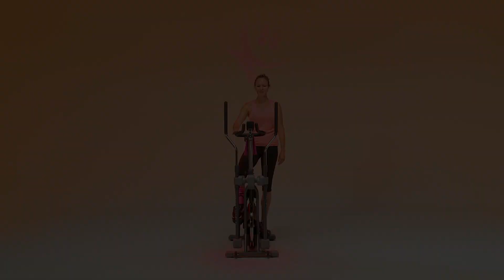Elliptik électrique | Niveau difficile | 14 minutes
Donnez le meilleur de vous-même sur ce cours d'Elliptik. Caroline vous accompagne jusqu'au bout de l'effort !

Des cours
✅ Toujours plus immersifs
✅ Tournés dans les lieux d'exception
✅ Coachs experts 🏅
✅ Thématiques variées (HIIT, Full Body, Abdos, Cardio Boxe, Bike...)

Envie d'en savoir plus , tester nos salles ou consulter nos offres ?

KeepCool, la salle de sport qui fait du bien 💚